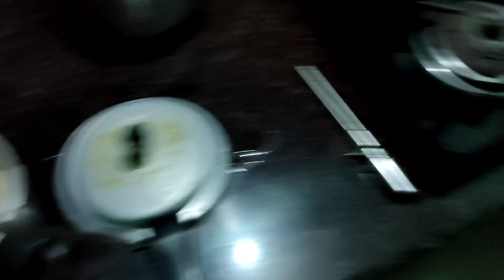ಇನ್ನುಮುಂದೆ ವ್ಲೋಗ್ ಮಾಡಲು ಸ್ವಲ್ಪ ಕಷ್ಟ ಇದೆ ! 😥